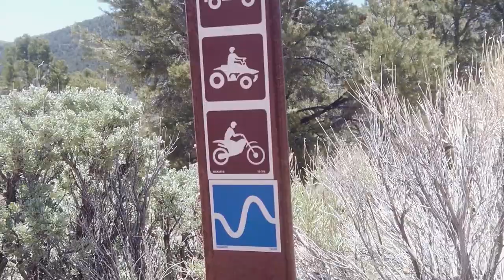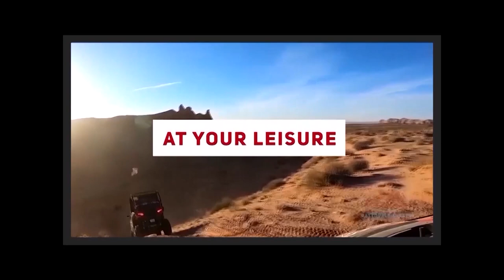Millard County Trails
Millard county is the perfect destination for your next family adventure! You can beat the crowds, explore countless trails, and check out the many family friendly adventures!

Hosts:
Chad Booth
Ria Rossi Booth
Kevin Mortensen
Gina Mortensen

Feature Reporters:
Reece Stein
Terry Wood
Joe Davis
Jim Kelly

Producer:
Cody Tucker